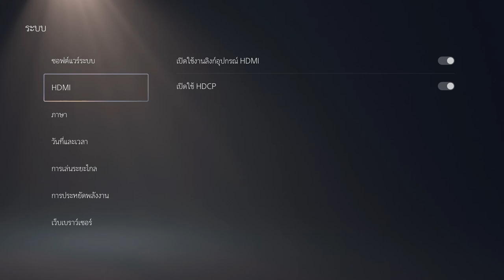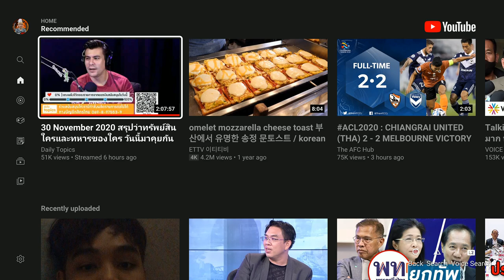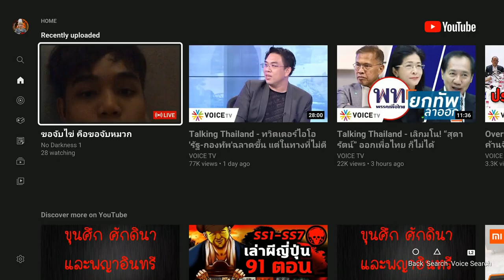วิธีโอนย้ายไฟล์,เกมจาก PS4 ไป PS5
ดูเกมมันส์ ๆ แล้วอยากเล่นเองมั่งสั่งซื้อทางร้านของผมได้เลย คลิ๊ก มีบริการจัดส่งทั่วประเทศ มีทั้ง PS4, Xbox One, Nintendo Switch

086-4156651 (คุณจุ๊ฟฟ)